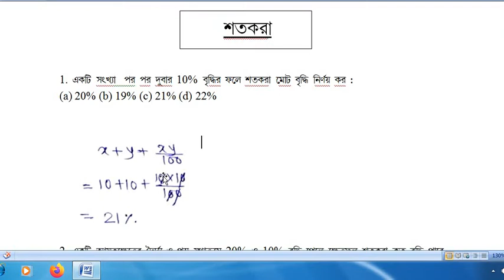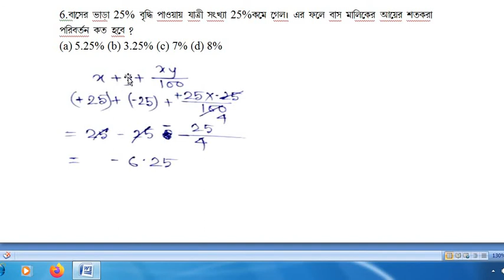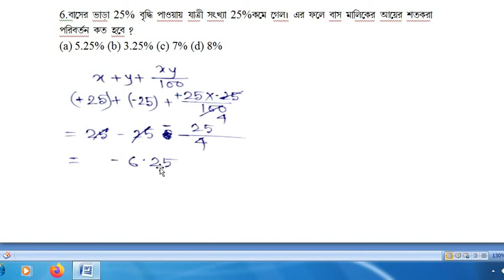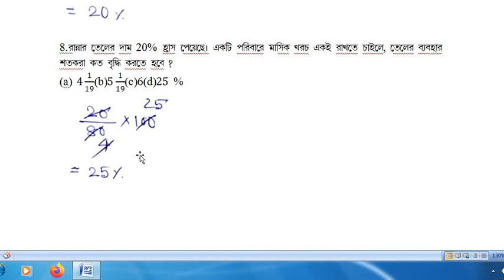MATH CLASS-2 শতাংশ (PERCENTAGE)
MATH CLASS-2 শতাংশ  (PERCENTAGE),ICDS MATH,  NTPC MATH , EXCISE MATH ,POLICE MATH, M RAIL GROUP D MATH